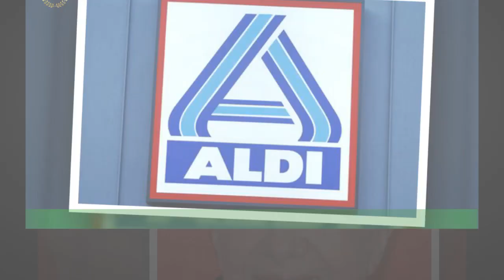Thilo Bode über Supermärkte: "Preis kein Maßstab für Qualität"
Haben die Menschen beim Einkaufen eine wirkliche Wahlfreiheit? Das ist eine der Fragen,der Thilo Bode (76) in seinem neuen Buch "Der Supermarkt-Kompass - Informiert einkaufen,was wir essen" (?S. Fischer) nachgeht. Er hat Qualitäts-Checks bei unterschiedlichen Lebensmittelgruppen vorgenommen und will Verbraucherinnen und Verbraucher über Gentechnik,